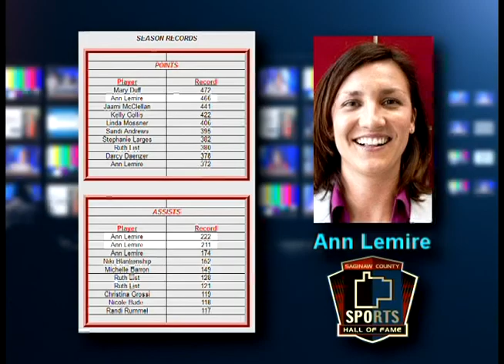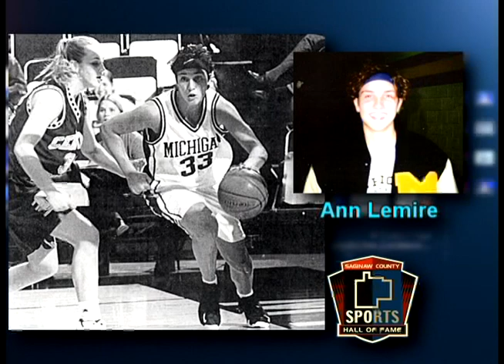Ann Lemire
Saginaw County Sports Hall of Fame 2012 inductee